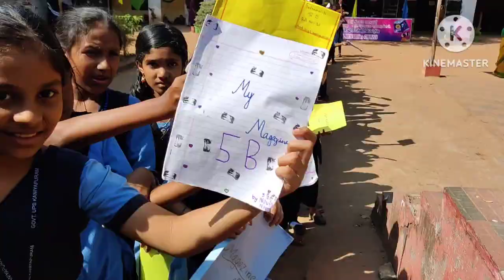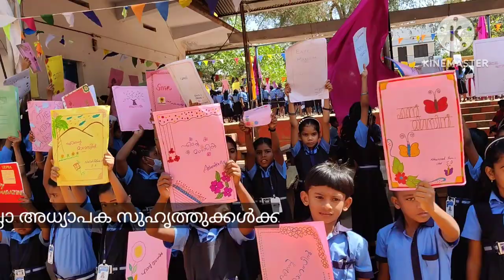GOVT UPS KANIYAPURAM സ്കൂളിൽ ഇന്ന് ,മാർച്ച് 2ന് നടന്ന *ഞാൻ എൻ്റെ മാഗസീൻ* പദ്ധതിയുടെ പ്രകാശനം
02/03/2023
GOVT UPS KANIYAPURAM